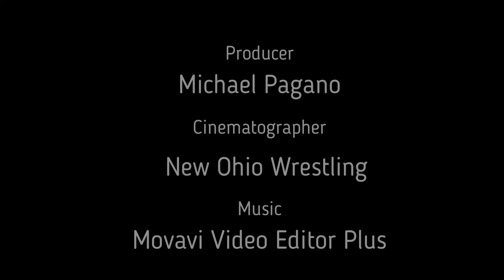NOW 4 Highlights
Check out highlights from NOW 4! The show was held at Groveport Madison Junior High School in Groveport, Ohio on February 11th, 2017. Full results from the show can be found at newohiowrestling.net!

Check out the full event and more on FITE TV! Just search "New Ohio Wrestling" and find hours of great New Ohio Wrestling action!

Find highlights from New Ohio Wrestling shows right now on YouTube, or you can find them on our Twitter, Facebook, and Instagram accounts!